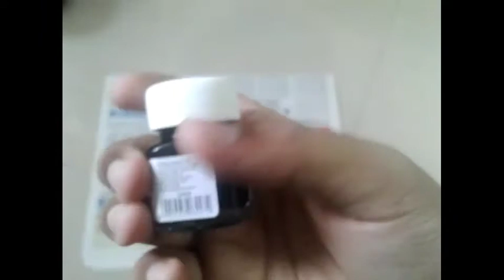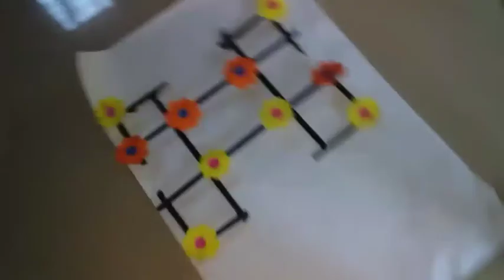paper craft making /പേപ്പർ ക്രാഫ്റ്റ് നിർമാണം /very easy